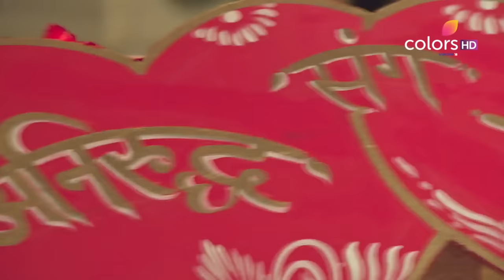Bondita ने रखी कुछ शर्तें | Barrister Babu | बैरिस्टर बाबू | Full Episode | Ep. 365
As the 'Haldi' ceremony kicks off, Bondita presents a set of terms that Anirudh will have to accept and adhere to before marriage. What kind of terms does Bondita have in mind?